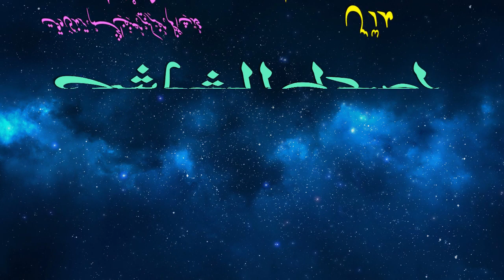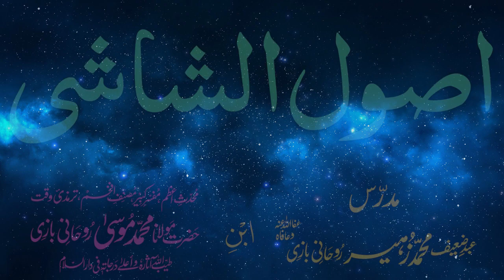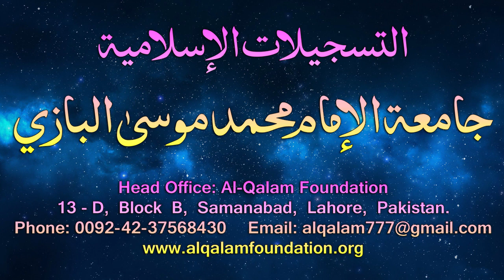Usul-e-Shashi Dars - 63 - page - 046 - by Maulana Muhammad Zuhair Albazi - 10/04/2006